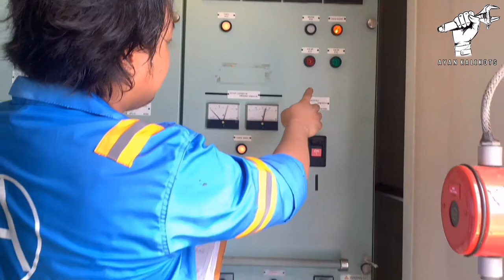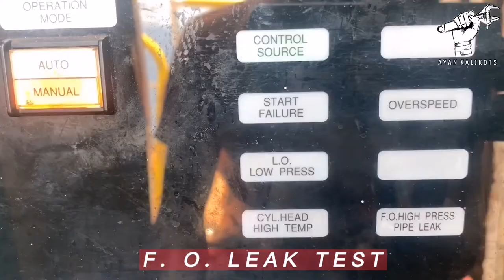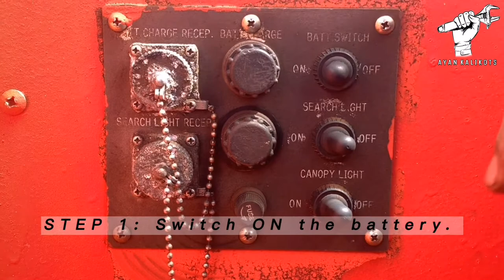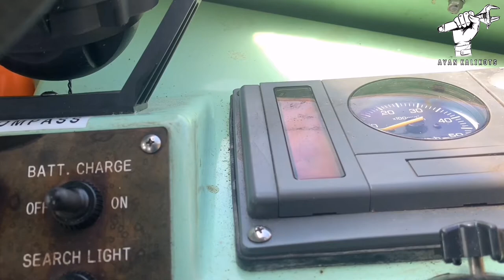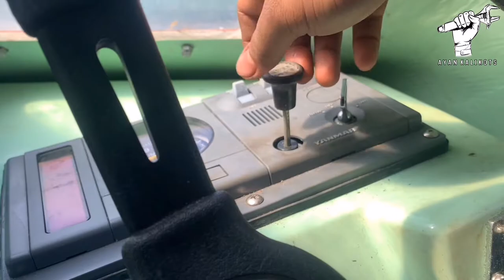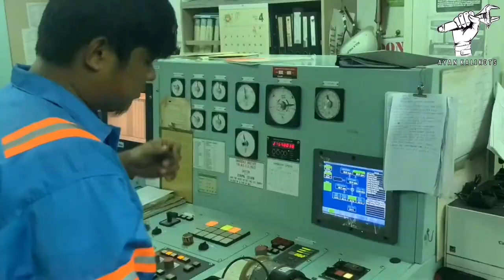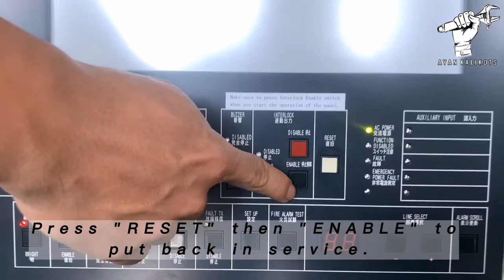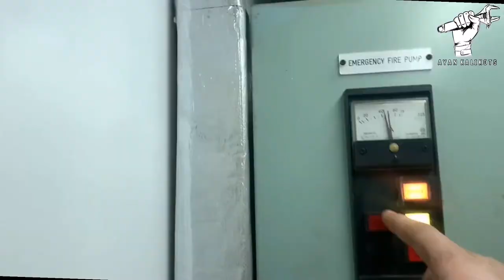3RD ENGINEER SAFETY SATURDAY ROUTINE CHECK ONBOARD SHIP [VLOG 020]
THIRD ASSISTANT ENGINEER /FOURTH ENGINEER
WEEKLY ROUTINE SAFETY CHECK INCLUDES THE FF
1. TEST RUN LIFEBOAT ENGINE
2.TEST RUN RESCUEBOAT ENGINE
3.TEST RUN EMEG. GENERATOR AND SAFETY ALARM
4.TEST SMOKE,HEAT AND FLAME DETECTOR
5.REST RUN EMER. FIRE PUMP
6.EXERCISE VENTILLATON FAN
7.CHECK ALL LIGHTS
8.CHECK RADIO & GENERAL BATTERY CONDITION
Vlogs as a marine engineer works.
Once again thanks you so much who subscribes this channel and I'm very very much thank you..
Have a good day to everyone and we stay safe..

AYAN KALIKOTS